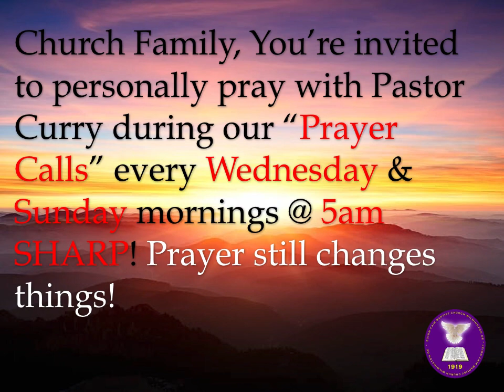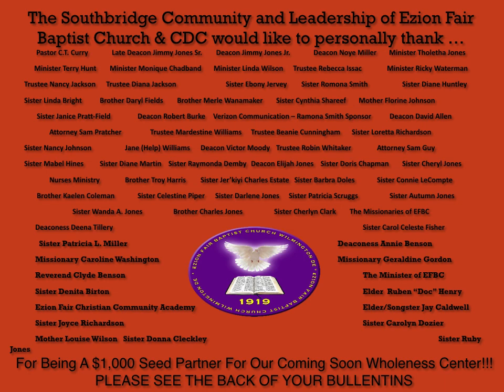This Week's Scoop @ EFBC!!!